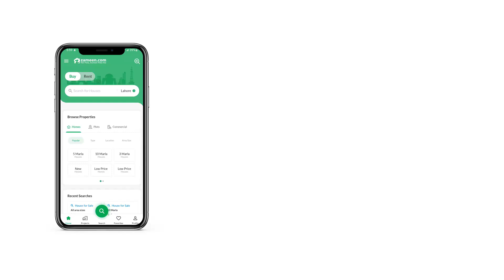4.4 MARLA OFFICE FOR RENT IN I-8 ISLAMABAD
1000 sqft office available for rent
1st floor
2 bed
2bath
1 lounge
demand : 1.3 lac
we are specelists commercial,industrial and residencieal rent and sale